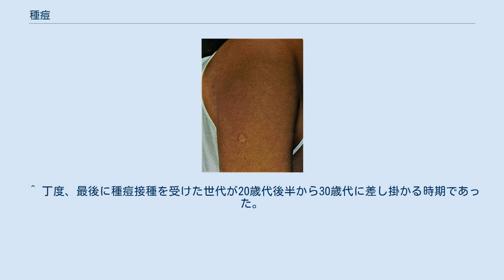種痘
二又針を使った種痘の接種 もはや天然痘ウイルス自体は含まれていない 種痘接種箇所に終生残る大きな瘢痕。
1948年以降、日本では右肩付近に接種するのが一般的だったが、このように、上腕の肘に近い部位に接種された例もごく稀に見かける（1975年接種の跡）。
日本は1974年度生まれ迄が種痘を受けた世代である。
 種痘（しゅとう）とは、天然痘の予防接種のことである。
ワクチンをY字型の器具（二又針）に付着させて人の上腕部に刺し、傷を付けて皮内に接種する。
1980年に天然痘ウイルスは撲滅され、自然界に存在しないものとされているため、1976年を境に日本では行われていない。
 古くから西アジアや中国では、天然痘患者の膿を健康人に接種して軽度の天然痘を起こさせて免疫を得る人痘法が行なわれていたが、数%の重症化する例もあり、安全性は充分でなかった。
1796年にイングランドの医師エドワード・ジェンナーは、ウシが飼育されている家や地域では牛痘にかかると天然痘にならないという伝聞に着目、これの膿を用いた安全な牛痘法を考案し、これが世界中に広まり、天然痘の流行の抑制に効果を発揮した。
ワクチンという言葉もこの時用いられたものである。
 しかし、のちの研究で牛痘ウイルスと天然痘ウイルスには免疫交差の作用がないことが判明した。
実際には牛痘の膿に混じっていた別のウイルスによるものであり、したがってジェンナーが天然痘ワクチンを生み出せたのは偶然によるものだった。
このウイルスはのちに「ワクチニアウイルス」と命名されたが、由来については長年不明だった。
しかし、近年に馬痘ウイルスもしくはその近縁種であったことが判明している。
 日本では秋月藩の藩医だった緒方春朔が1789年に大庄屋・天野甚左衛門の子供たちに人痘法で接種し成功させた。
これはジェンナーが考案した牛痘を用いる方法ではなく、天然痘の瘡蓋（かさぶた）の粉末にして鼻孔に吹き入れる方法に、緒方自身が改良を加えたものだった。
1810年にはロシアに拉致された中川五郎治が、帰国後に牛痘を用いた種痘法を伝えた。
文政7年（1824年）、田中正右偉門の娘イクに施したのが日本初の種痘術である。
この頃蝦夷地では天然痘の大流行が3度起っており、このとき彼が種痘を施したとみられる。
しかし五郎治は種痘法を秘術とし、ほとんど伝えなかったために、知る者は少数であった。
彼の入手した種痘書は幕府の訳官・馬場佐十郎によって文政3年（1820年）に和訳されている。
その後種痘の技術は箱館の医師、高木啓蔵、白鳥雄蔵などにより、秋田、さらには京都に伝達された。
これとは別に1813年に同じくロシアから帰国した安芸国の漂流民・久蔵が種痘法を覚え、種痘苗をガラスの器に入れて持ちかえっており、その効果を広島藩や藩主の浅野斉賢に進言しているが一笑され実現化に至らなかった。
 1823年に長崎出島にやってきたオランダ商館の医師フィリップ・フランツ・フォン・シーボルトは、直後にバタヴィアから持参した牛痘苗を用いて種痘を行ったが、成功しなかった。
彼は翌年には鳴滝塾を開き、日本中から集まる医師たちに西洋医学を教授する。
1826年の江戸参府の際には、再度輸入した痘苗を用いて種痘術を実演し、種痘の知識や具体的な手順を伝えたが、この際も痘苗が活着することはなかった。
 福井藩（福井県）の町医者笠原良策は弘化3年（1846年）、藩に対し牛痘苗入手の請願書を出したが、不採用となっていた。
嘉永元年（1848年）12月に再度請願書を出し、従来のようなオランダ船経由では痘苗が活着しないため、清国からの取寄せを進言した。
藩主松平春嶽はこれを受け入れ幕府に請願した。
老中阿部正弘は長崎奉行大屋明啓にこれを伝達した。
 長崎奉行からオランダ商館に要望が伝達された。
オランダ商館医オットー・モーニッケは嘉永元年の来日赴任の際に牛痘を持ち込むが、これは上手くいかず、翌年に再度バタヴィアから取り寄せた。
 一方、シーボルトの門人で鳴滝塾に学び、当時佐賀藩医であった伊東玄朴が痘苗の入手を藩に進言した。
佐賀藩もまた長崎出島のオランダ商館にこれを依頼していた。
 嘉永2年（1849年）6月、バタヴィアから長崎に再度もたらされた牛痘苗を用いて、モーニッケによって佐賀藩医の楢林宗建やオランダ通詞らの息子たち計3人に種痘が施され、その一人が善感した。
この痘苗は、長崎・佐賀を起点として複数の蘭方医たちを中心とするネットワークによって、6か月ほどの短い間に京都・大阪、江戸、福...